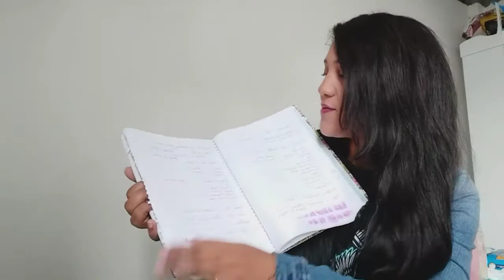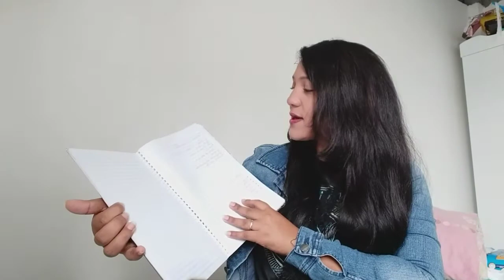Como anda os preparativos do meu casamento!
tá rolando sorteio em comemoração aos 4k iinscritos no meu insta

📷facebook: Yasmim Silva kheuy

Yasmim Silva kheuy 🌹🌻